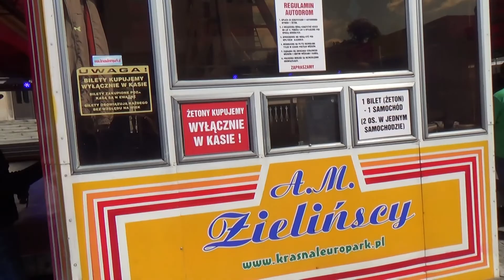Video 2015-2-128 **VINTAGE*2015*WINOBRANIE** Zielona Góra part 5 "Vintage Funfair" Sept 5-th 2015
VINTAGE FESTIVAL 2015 in Zielona Góra,Poland!Part 5 "Vintage Funfair".Enjoy watching!Amnas2011
VINTAGE is an everyyear traditional festival in Zielona Góra ,Poland celebrated in September!It is held by President of the town.It lasts for about a week and there are interesting shows stalls on the pedestrian zone selling delicious wine,clothes and antigues.Zielona Góra used to have a lot of farms growing grapes and was famous for making good wine.Nowadays there are some this kind of farms nearby Zielona Góra.There is also a solemn procession during Vintage led by Bucchus who always gets the keys to the town!

Series of **VINTAGE*2015*WINOBRANIE** in order of uploading on YT:(Kolejność przesyłania filmów z WINOBRANIA na YT)
-Vintage-Opening Day (6 videos)
-Vintage-Slide Show (2 videos)
-Vintage-Folk Band (3 videos)
-Vintage-Playing Duo (1 video)
-Vintage-Choir Concert (2 videos)
-Vintage-SKALDOWIE concert (5 videos)
-Vintage-M.WYROSTEK Accordion (4 videos)
-Vintage-MISS vintage Elections (5 videos)
-Vintage-A.BATOR Baritone (1 video)
-Vintage-PARADE (6 videos)
-Vintage-BLUE CAFE Concert (4 videos)
-Vintage-BRASS Orchestra Gorzów (3 videos)
-Vintage-BRASS Orchestra Grodzisk (11 videos)

WINOBRANIE 2015 ZIELONA GÓRA,część 5 "Winobraniowy Park Rozrywki".Zapraszam,życzę miłego odbioru i pozdrawiam!Amnas2011